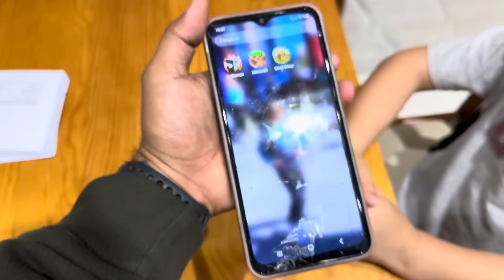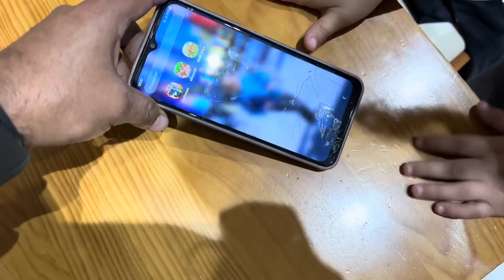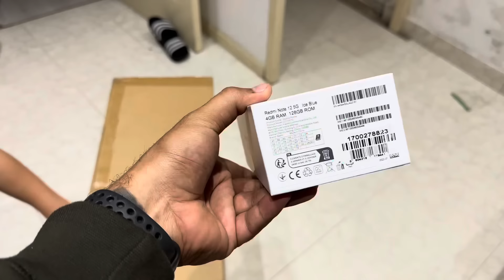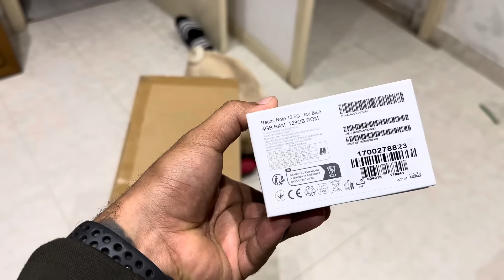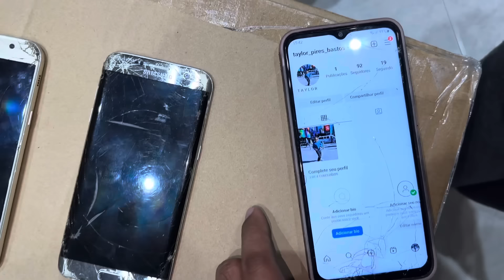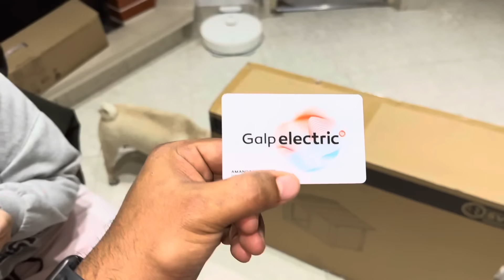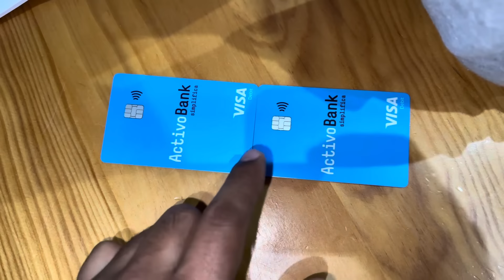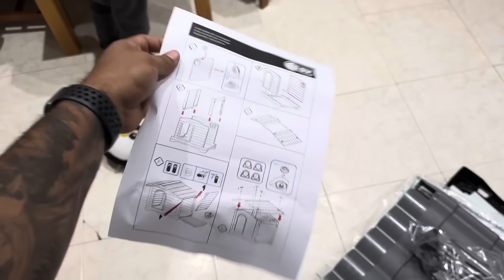COMPRAMOS UMA CASA 🏠🇵🇹